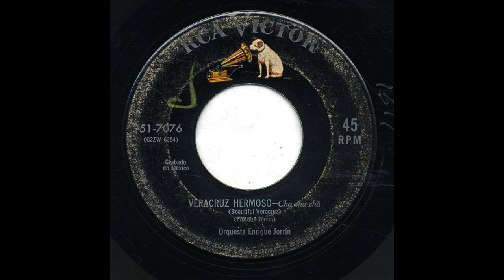Orquesta Enrique Jorrin - Veracruz Hermoso - Victor 51-7076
Title: Veracruz Hermoso
Artist: Orquesta Enrique Jorrin
Record Label: Victor
Catalog Number: 51-7076
Matrix Number: g2zw-6254
Recording Format: 45
Notes: Grabado en Mexico.   (Beautiful Veracruz)